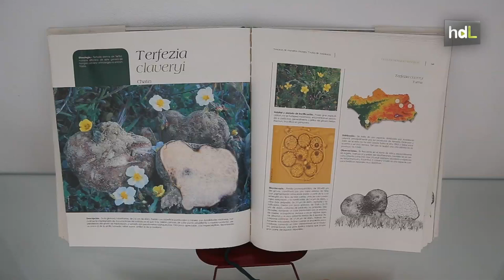HDL Elena Pulido, la bióloga que reforesta el monte con árboles productores de trufa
Elena Pulido es una bióloga cordobesa que ha creado un vivero pionero de árboles inoculados para la producción de la trufa en sus raíces. Distribuye distintas especies arbóreas autóctonas a fincas de toda España que se reforestan con estos ejemplares capaces de producir durante décadas la trufa, ese codiciado hongo para la gastronomía.